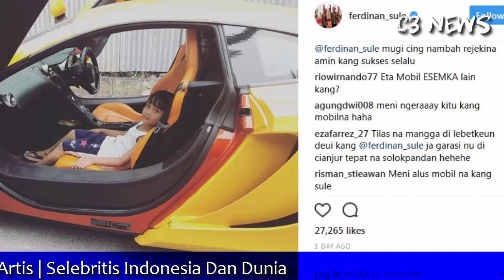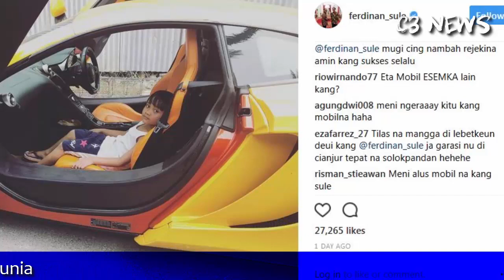Warnanya Diledek Mirip Angkot, Ternyata Harga Mobil Milik Sule Bikin Geleng geleng Kepala